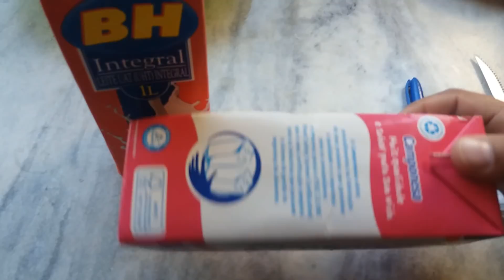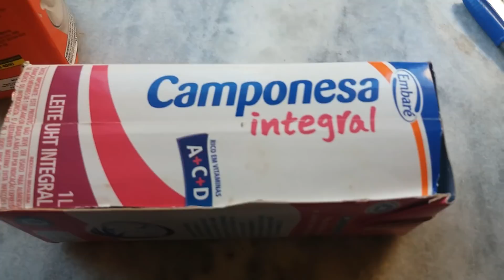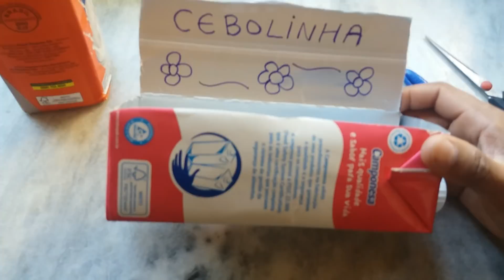NUNCA MAIS JOGUE FORA CAIXAS DE LEITE, REAPROVEITE PLANTANDO MUDAS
Olá, sejam bem-vindo! Sou Daniel Cordeiro criei este canal com o nome Plantar é Viver para trazer para você a interação de plantas frutíferas, palmeiras, rosas, flores, jardins e afins.